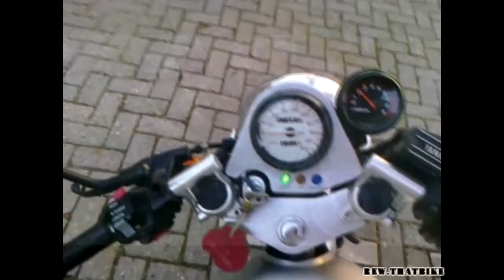Yamaha SRX600 exhaust sound, acceleration and fly by compilation